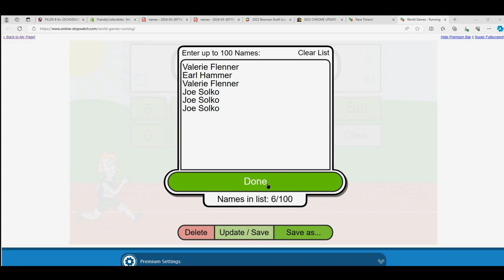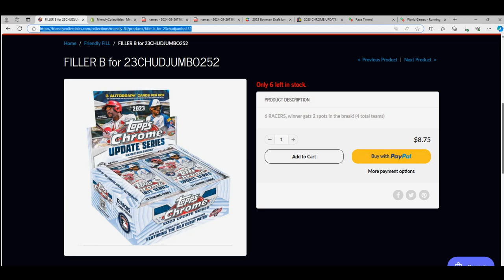RACE FOR SPOTS IN 2023 TOPPS CHROME UPDATE JUMBO